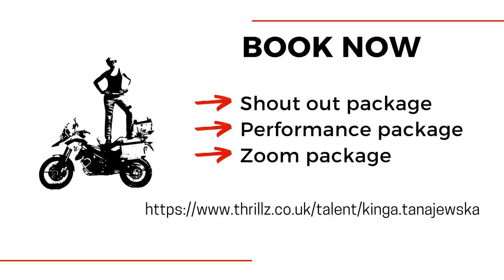A Story of Friendship with a Malawian Boy. Overlanding Africa on a Motorcycle. EP 97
This video is a story about my friendship with Mayamiko. In December 2020 I returned to Malawi to meet with this special person again because I adore this little boy so much for so many reasons. I've been supporting Mayamiko for the past year so he could participate in athletics and education program run by Riki at Mufasa Eco Lodge. It was so pleasing to see how he's grown and how much his English has improved. I'll cherish these fun moments with him forever.

In the second part of the video, the video is from Chizare, a remote village near Monkey Bay. As I was kayaking at the lake, the weather conditions suddenly changed so I went back to the shore of Chizare and unexpectedly a chief of the village gave me a little tour in their village. Such spontaneous moments are the best part of travelling.

VIDEO RECORDING DATE: DECEMBER  2020 / JANUARY 2021